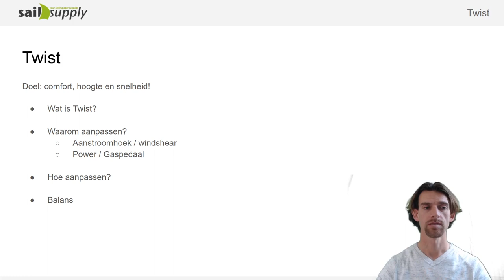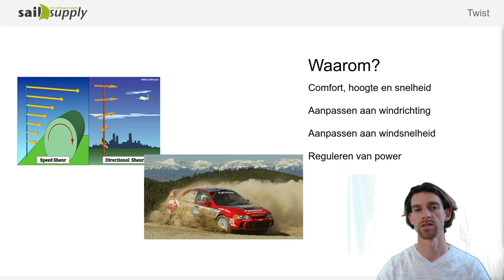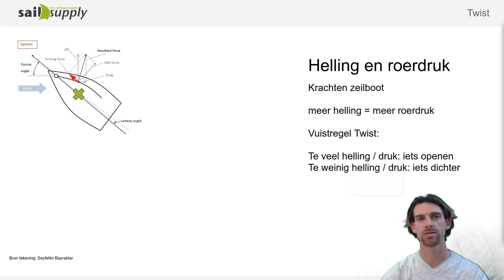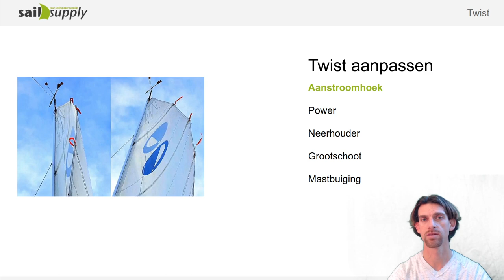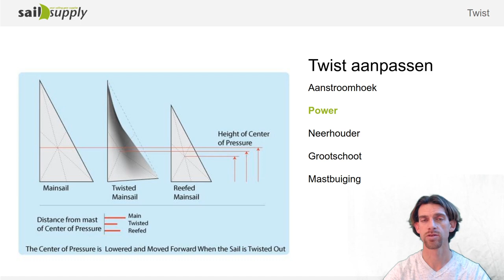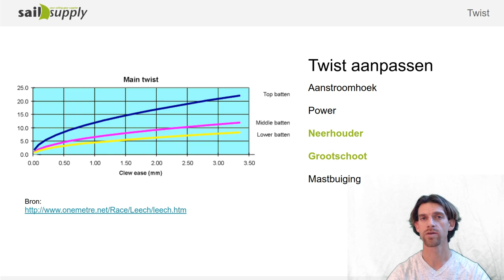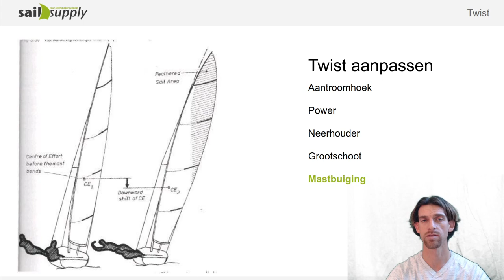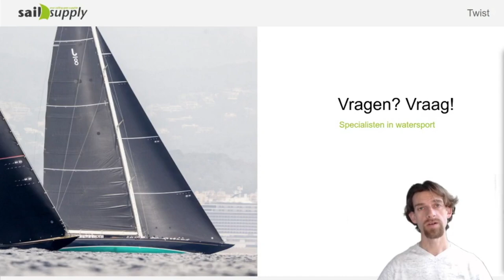Grootzeil trimmen: Twist - SailSupply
De twist van het grootzeil bepaalt de verticale “draaiing” van het grootzeil en daarmee de aanstroomhoek op verschillende hoogten in het grootzeil.

Door hier goed gebruik van te maken vaar je hoger, sneller en met meer comfort.

In deze video legt professioneel zeiler Mika van SailSupply uit wat twist is, waarom je het wilt aanpassen, hoe je het moet aanpassen en meer over balans op een zeilboot.

De video is geschikt voor toerzeilers én wedstrijdzeilers.